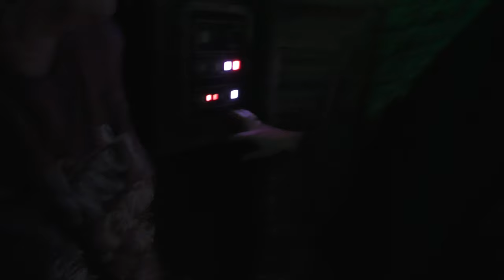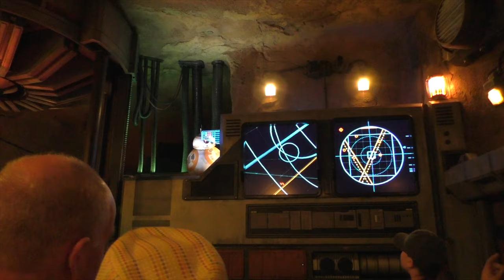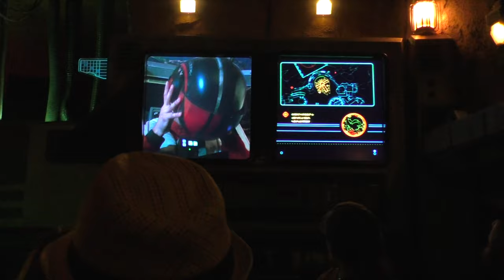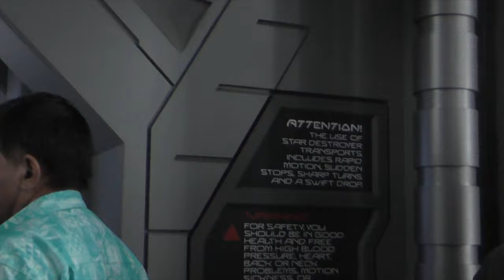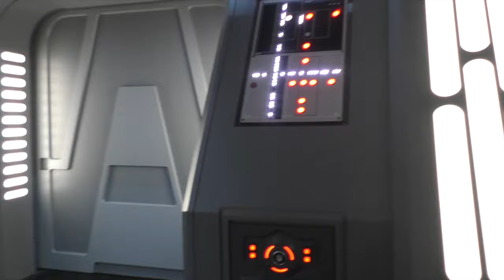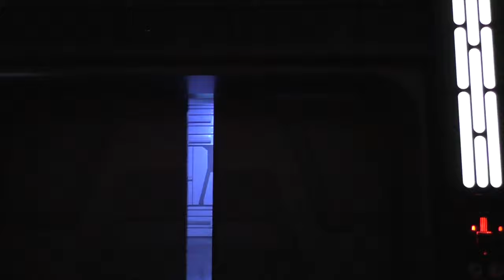Star Wars Rise of the Resistance